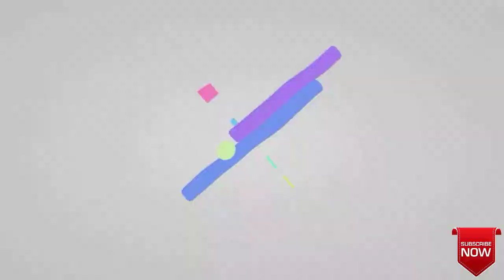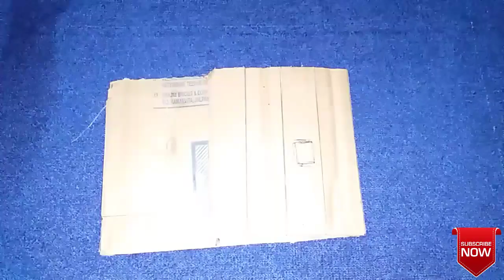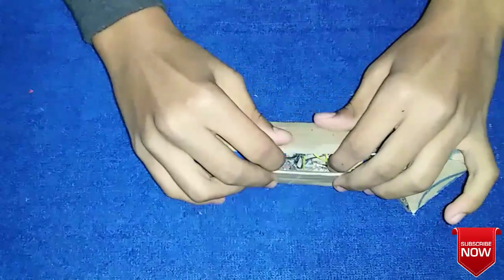Science Projects For Exhibition Working Model, 6th ,7th Class Science Model Easy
Science Projects For Exhibition Working Model, 6th Class Science Projects Easy
How to make a mini RC boat
Mini powerful RC boat
Mini powerful RC boat Science Projects For Exhibition Working Model
science projects for class 5 very easy
science projects for class 8 easy
science project model easy
science projects for class 5 easy
science projects for school students
5th class science project
7th class science project easy
8th class science project
science exhibition model for class 7
science experiments for kids
science experiments for school easy
science experiments for school
easy science projects for school exhibition
easy science model for class 7
easy science projects for kids
how to make science project
how to make science working model
science projects atm
Mini RC Boat | Science Projects For Exhibition Working Model, 6th,7th Class Science Projects Easy|
Mini RC boat for a science project
Mini powerful RC boat for a science project
How to make a  boat at home